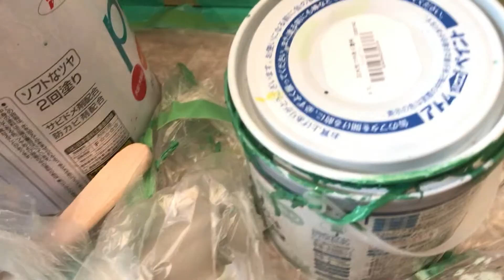刷毛の上手な使い方